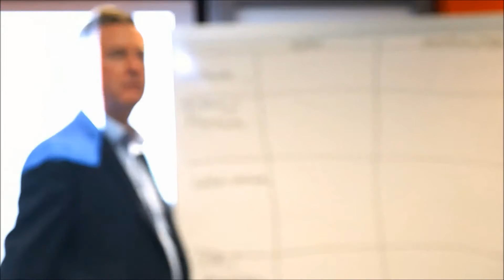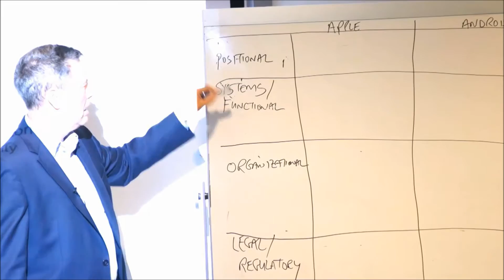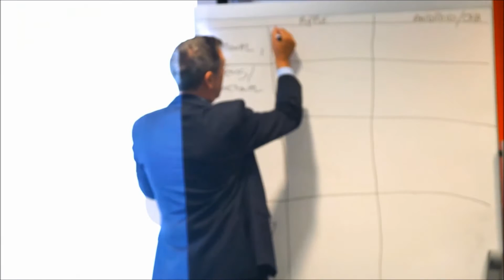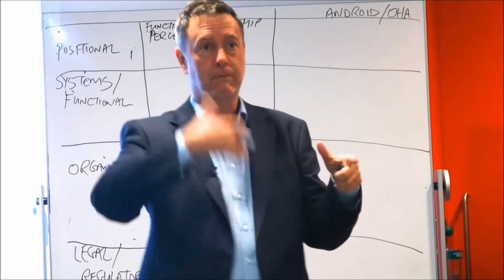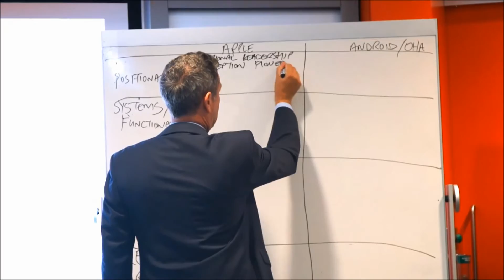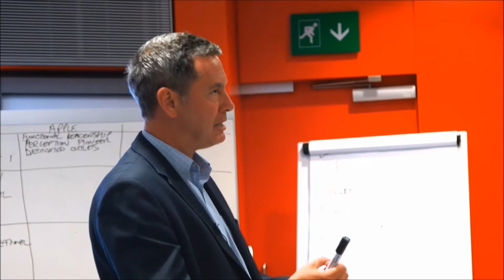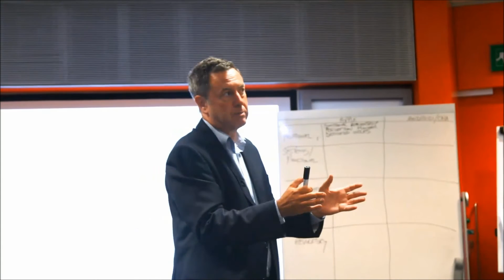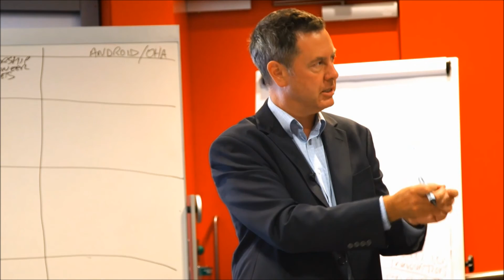Apple versus Android: Contrasting innovation strategies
Professor Joe Tidd reveals the contrasting innovation strategies of Apple & Android.